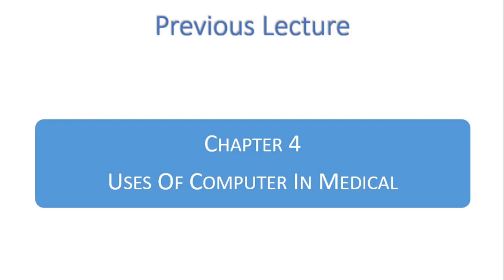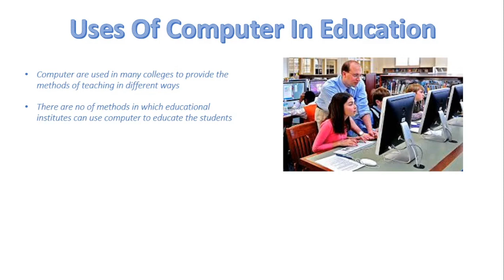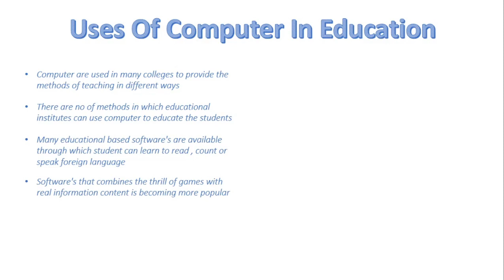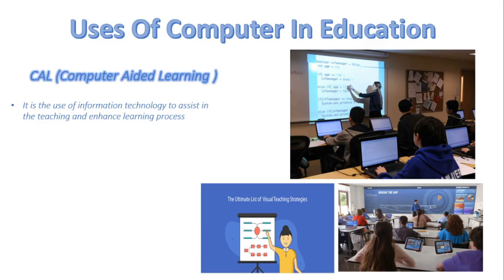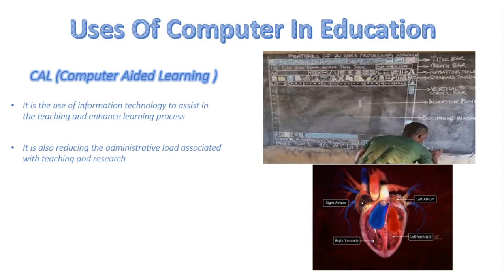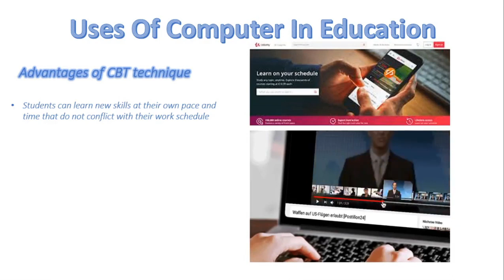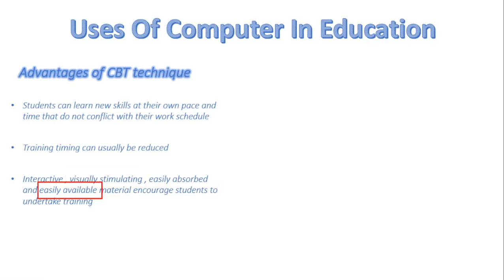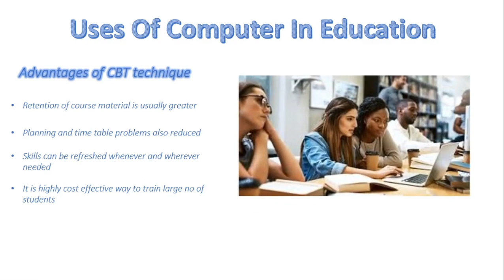FSc Computer Science Book 1, CH 4, LEC 68: Uses Of Computer In Education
In this video, we will cover
Uses Of Computer in education
- Computer Based Training
- Computer Aided Learning
- Advantages & Disadvantages Of these techniques